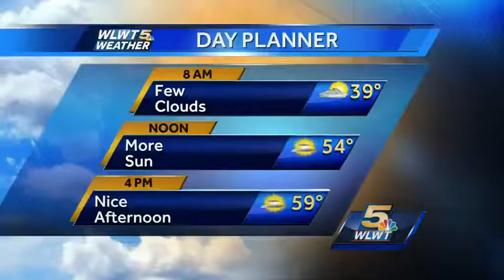Funding forum for Brent Spence Bridge costs Monday night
As crews do maintenance work on the Brent Spence Bridge, the talk of replacement costs will be front and center Monday night.